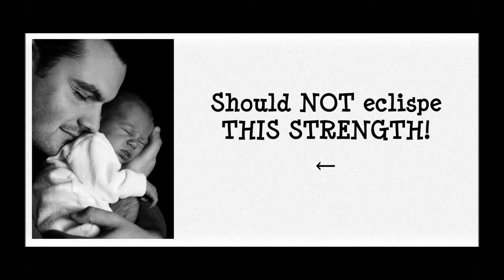WeNeedDiverseBooks (Another Perspective)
We not only need diversity in ethnicity in books and literature today, we need diversity in evolving gender roles, too!

It's not just girls and women that are fighting oppression, boys and men are fighting it, too, and too many many are losing that fight, all because their voices are not heard.